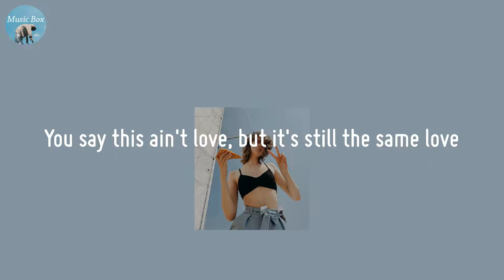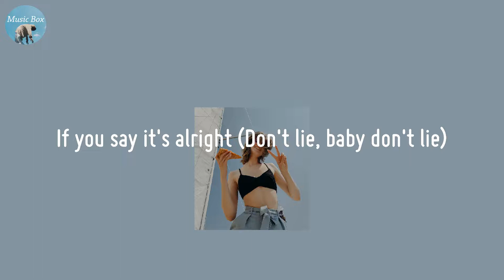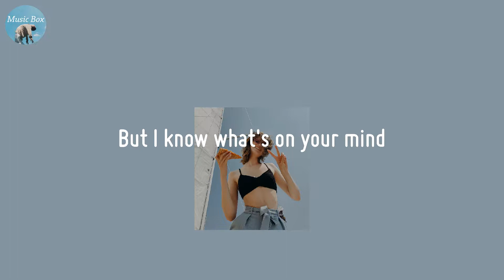beside you - keshi (Lyric Video)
Sit and chill with this song

🍀 Lyrics beside you - keshi
It's just you and I, and no other guys
We got no interruptions and we both feelin' the vibe
Say I'm not your type
But I know what's on your mind
We can talk about nothin' or we can see what it's like
Don't lie, baby don't lie
His love never felt right
Switch sides and I'm beside you
If you say it's alright (Don't lie, baby don't lie)
Way too many heads, need a steady view
Smokin' cigarettes at the rendezvous
Never meant to cross you
But my jaw hit the floor with the one, two
Think I want you
You say this ain't love, but it's still the same love
Make love, anythin' to sate ya
Don't be shy, you decide
Say can I, make you mine?
Switch sides and I'm beside ya
If you say it's alright (Lemme show you how it feel like)
Come close baby put it on mine
No-ohh-ohh, yeah-yeah-yeah
Switch sides and I'm beside ya (Ahh)
If you say it's alright (Ah-ahh, ahh)
Lemme show you what it feel like